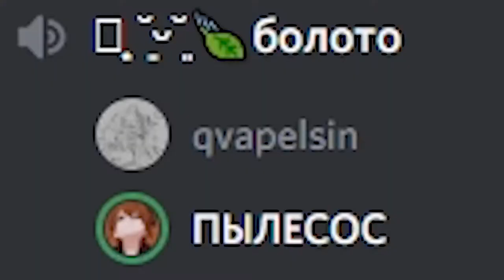qvapelsin, gravich - СЫР КОСИЧКА